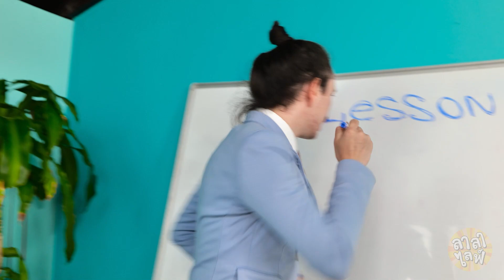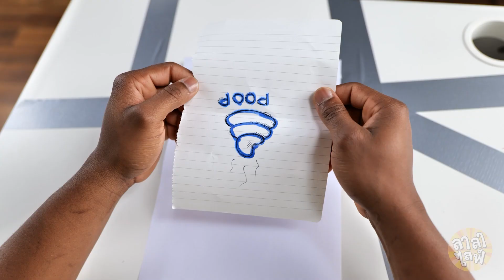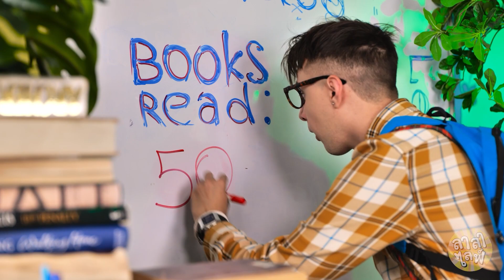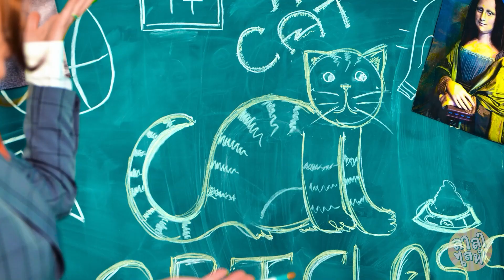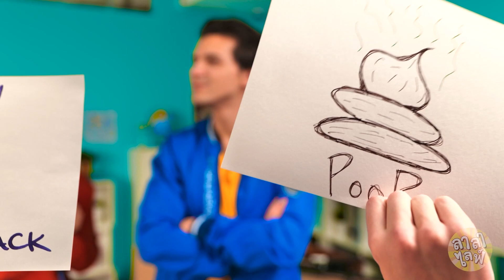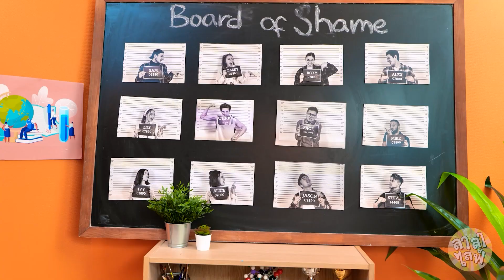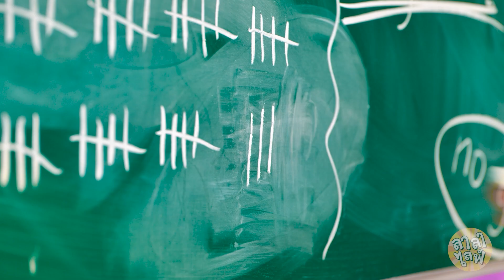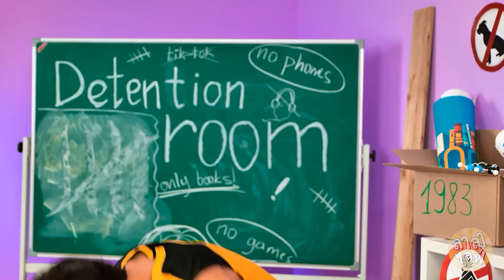เมื่อนักกีฬาและเนิร์ดร่วมมือกันหนีจากการลงโทษ | ชาเลนจ์ในโรงเรียน โดย ลาลาไลฟ์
ในโรงเรียนมักจะมีนักกีฬาที่ป๊อปปูลาร์และเนิร์ดที่ไม่มีใครสนใจอยู่ มีคนหนึ่งที่ช่วยคุณเรื่องสอบได้ ส่วนอีกคนก็ทั้งเท่และแข็งแรง แต่พวกเขาทั้งคู่ชอบทำตัวตลกและไม่ถูกกัน 😩 มาดูกันว่าพวกเขาจะหนีจากการถูกลงโทษด้วยกันยังไง! 😂😍

Chapters:
00:00 โรงเรียน
01:26 นักกีฬา
02:43 คนที่ชอบ
04:56 อาหาร
06:45 เนิร์ด
08:02 สอบ
09:47 การแกล้งฮาๆ
11:56 การลงโทษ
13:54 ชาเลนจ์
15:02 ครอบครัว